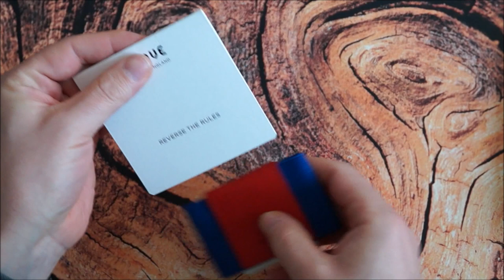Trove Wallet - der schmale Kartenhalter aus England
Ultimativ dünn und praktisch: Es war einmal eine kleine Ledermanufaktur in England - genannt Trove. So beginnt die Geschichte rund um diese stylischen Cardholder aus Großbritannien. Finanziert wurde Trove in 2014 via Crowdfunding auf Kickstarter. Hier erfreute sich das schicke Trove Wallet größter Beliebtheit und sammelte einiges an Startkapital.

Design ist Trumpf: Kunterbunt in vielen Variationen gibt's das praktische Wallet made in England. Auf der Seite hat man eine Riesenauswahl, sodass man am liebsten gleich mehrere Modelle ordern möchte. Ein Highlight ist hier das Custom Wallet - so quasi: Build Your Own! Mit diesem Konfigurator kann man sich sein eigenes Wallet individuell zusammenstellen. Da braucht es keinen Kompromiss mehr!